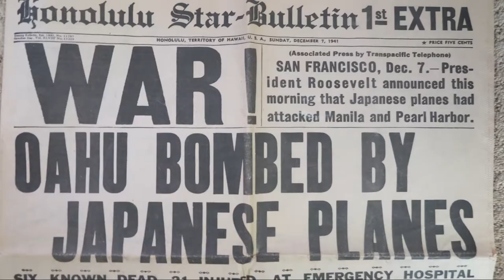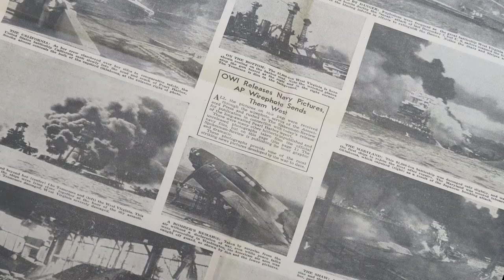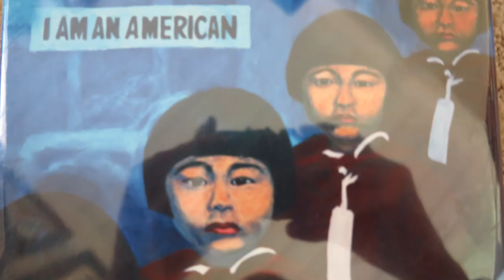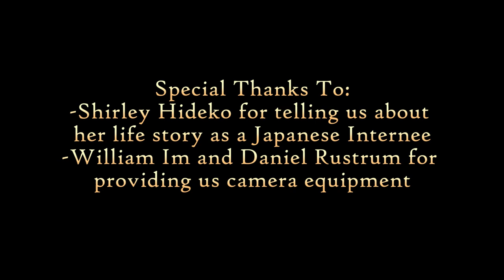Japanese Internee-Shirley Hideko Nakada (FULL Interview)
Our APUSH teacher tasked us with locating former Japanese Internees from WWII and interviewing  them so we can record their stories about life before, during, and after their internment.

For our interview, we spoke with Shirley Hideko, who was born in Jerome, Arkansas, but moved to the interment camp in Tulelake, California shortly after because of Executive Order 9066.

Special Thanks to:
Michael Dinicola
Jason Gottschalk
Adam Brubaker
Kenny Garcia
Orlino Refuerzo
and most importantly, Shirley Hideko